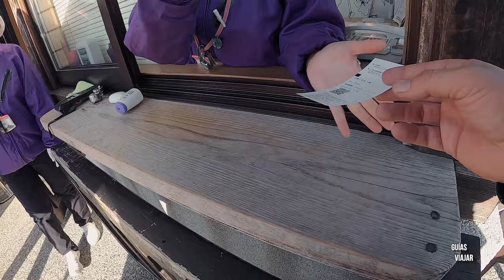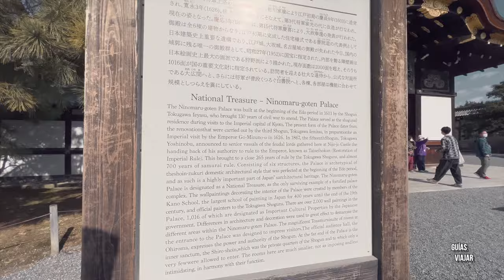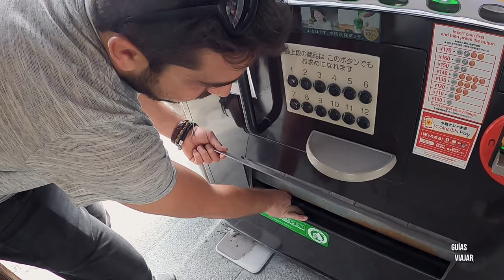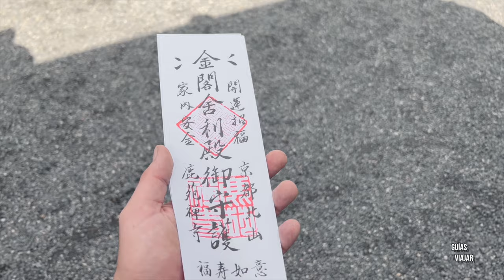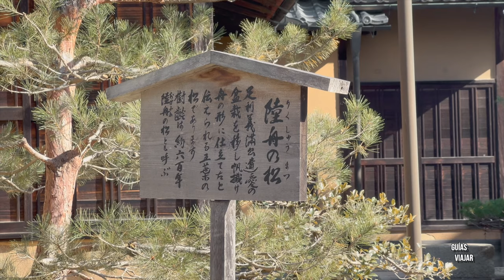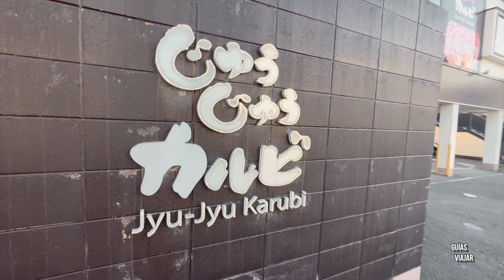¿MERECE la PENA viajar a JAPÓN? 🇯🇵 (3/3) KIOTO en 24 HORAS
🚨¿Vas a VIAJAR a JAPÓN?

Así es pasar 24 horas en Kioto visitando la que fue capital imperial de Japón durante 1000 años.

Os enseñamos que ver y que hacer en Kioto, la ciudad más histórica de Japón acompañados por el mejor guía del país, David Esteban, de "Viajar por Asia".

Si vais a viajar a Japón y queréis que David os ayude con el viaje, aquí os dejo su email de contacto
🚨 Los mejores Tours y visitas guiadas en Japón